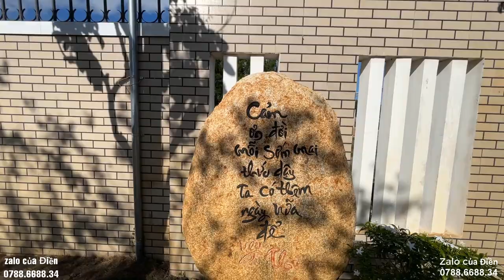Bán căn nhà vườn cực đẹp trong tiếc nuối Giá rẻ | chỉ có việc mua là ở (33x37) LH 0788668834 (Điền)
👉Vị trí ngay Trung Tâm Huyện Xuyên Mộc . Đầy Đủ Mọi Tiện Ích: Uỷ Ban, Trung tâm hành chính, Chợ, trường học, siêu thị, trung tâm vui chơi...
* Tọa lạc : xã Phước Tân , Huyện Xuyên Mộc , Tỉnh BRVT
 👉Diện tích : 33x37
👉 Thổ cư : 100m
🏁Giá chỉ : 10 tỷ 500 có thương lượng
☎️Gọi ngay: 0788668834 ZALO Điền